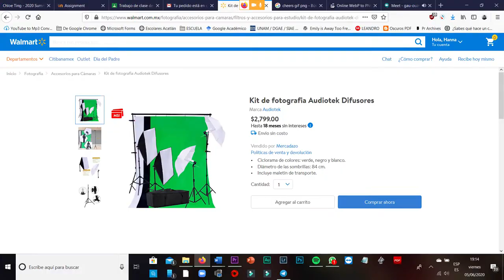¡¿UNBOXING DE WALMART?!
REDES SOCIALEEEEEES

                                                  Music
                                     ●Kawaii-Bad Snack ●